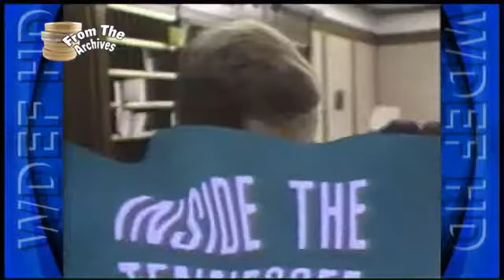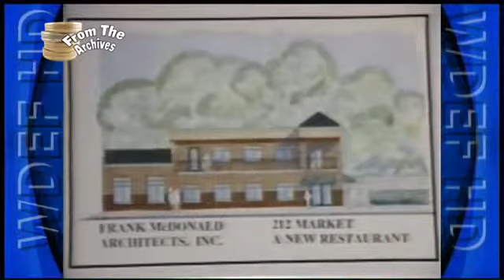From the Archives: Tennessee Aquarium Businesses (1991)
T-G-I Fridays was one of the first businesses to gamble on the new Tennessee Aquarium more than twenty years ago.  Before then.. The area was a jumble of abandoned warehouses and closed businesses. There were few hotels.. Stores or restaurants anywhere downtown.  But the Aquarium changed everything. We've got the proof in our Archives.  Take a look at the view in this live shot we're going to show you from 1991.  Today.. That same view would be blocked by hotels.